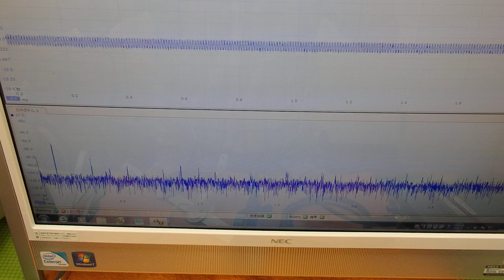オリジナル超音波実験 （超音波システム研究所 ultrasonic-labo）